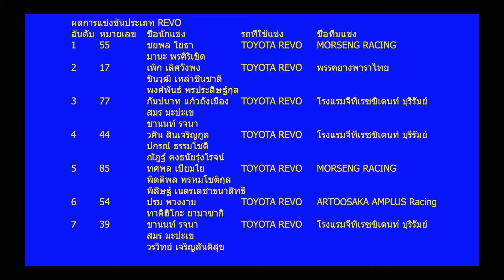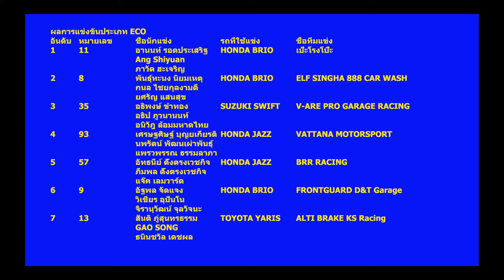ENDURANCE 180 : Autosawasdee